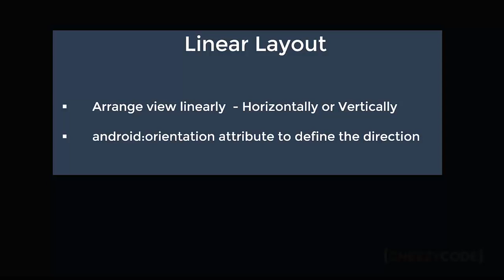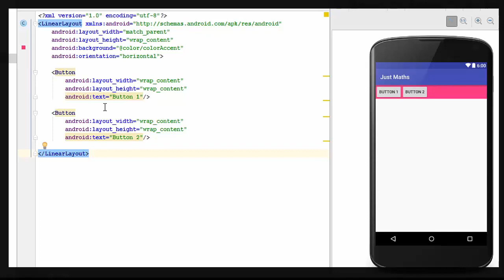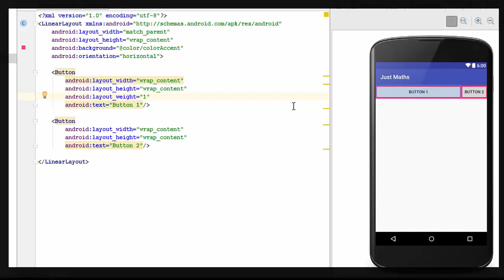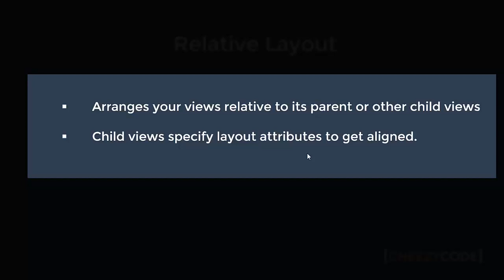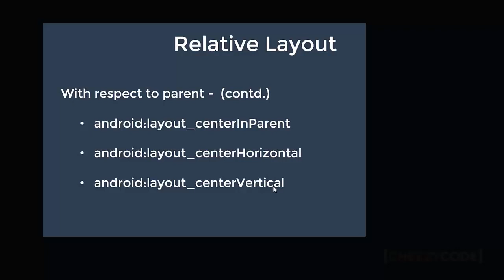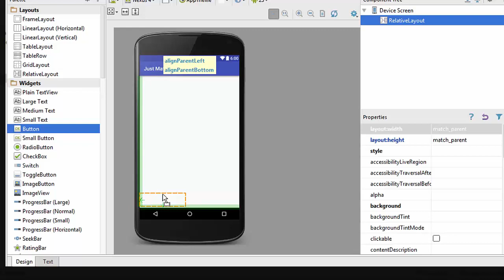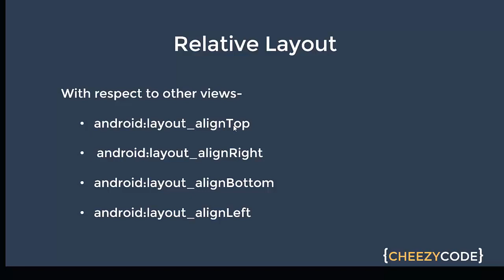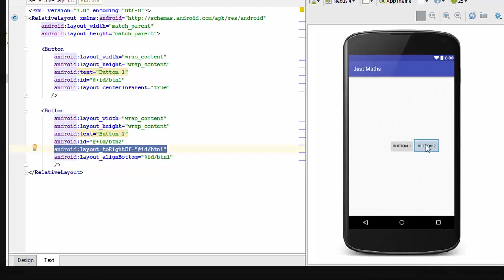Lecture #5 Part B | Android Layouts | Linear Layout | Relative Layout